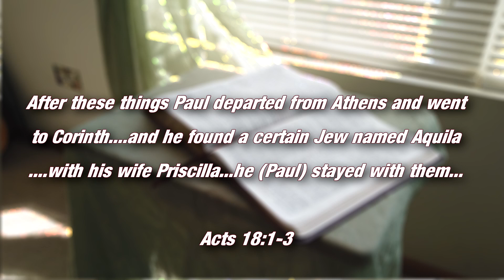Spiritual Warfare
Guest Speaker: Alan Franklin, Associate Pastor CLC Blue Island, Author, Co-Owner of Muzicnet Performing Arts Center, Chicago/Park Forest.